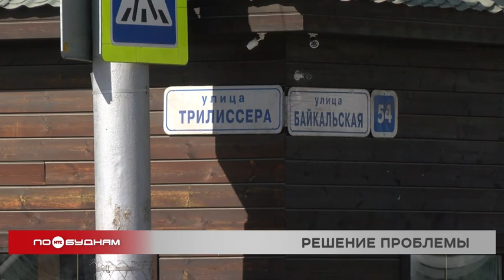Схема движения изменится на одной из центральных улиц Иркутска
Многолетнее противостояние автомобилистов на перекрёстке улиц Байкальской и Трилиссера, кажется, скоро закончится. С 15 апреля на одном из самых аварийных участков в Иркутске запретят поворот налево с Байкальской по направлению в сторону Театра кукол.

Теперь автомобилям, которые двигаются в сторону центра, на пересечении Байкальской и Трилиссера будет разрешено движение только прямо или направо. В скором времени перед перекрёстком установят соответствующий дорожный знак и новый светофор с контурными стрелками. К тому же, согласно новой схеме движения, отныне будет разрешён поворот с улицы Байкальской на 4-ю Советскую. Сейчас на такой манёвр там действует запрет. Соответственно, на пересечении этих улиц в ближайшее время также демонтируют запрещающий дорожный знак, а двойную сплошную разметку заменят прерывистой линией. Такие радикальные меры были приняты в результате предписания, которое было выдано ГИБДД, для того чтобы обеспечить безопасность водителей на данном отрезке пути.

ИВАН ДОБРОВОЛЬСКИЙ, старший инспектор по пропаганде ОГИБДД МВД России «Иркутское»:

«На протяжении прошлого года там был ряд ДТП, в которых пострадали люди, а также буквально в течение двух месяцев этого года уже произошло два дорожно-транспортных происшествия. За невыполнение требования знака и разметки предусмотрен штраф от тысячи до полутора тысяч рублей».